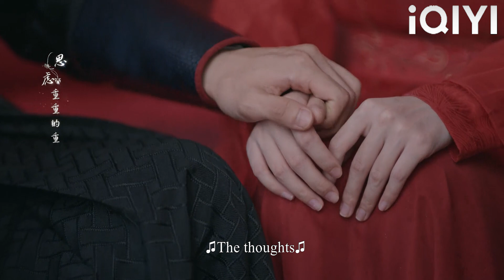Sweet wedding! Cinderella and the Immortal finally achieved a positive result!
HR